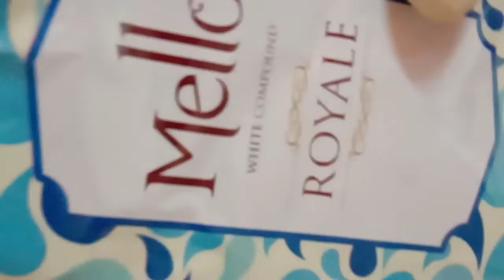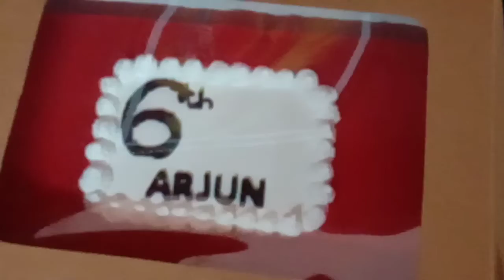ഒരു അടിപൊളി 1.5kg Red Velvet Rectangular Cake ഉണ്ടാക്കാം|Without Oven|Mini's Kitchen Hub| Malayalam